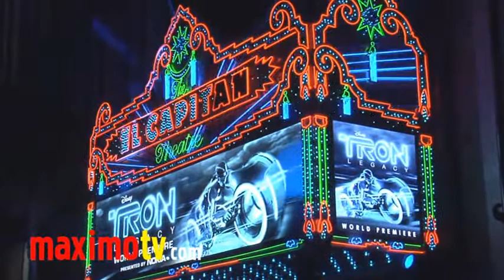MICHELLE LAFRANCE - "TRON: Legacy" World Premiere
Michelle LaFrance (Dynamite Swine , Entourage, Miss Connecticut USA ) at the "TRON: Legacy" World Premiere Arrivals at El Capitan Theatre in Hollywood, California USA December 11, 2010

TRON: Legacy:
Sam Flynn, the tech-savvy 27-year-old son of Kevin Flynn, looks into his father's disappearance and finds himself pulled into the same world of fierce programs and gladiatorial games where his father has been living for 20 years. Along with Kevin's loyal confidant, father and son embark on a life-and-death journey across a visually-stunning cyber universe that has become far more advanced and exceedingly dangerou

 © Ricomix Productions /  /